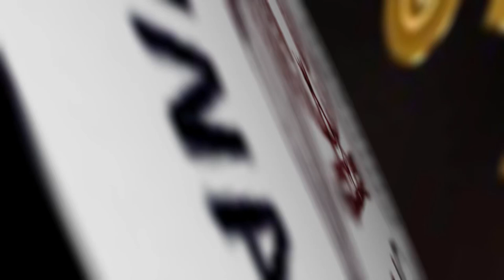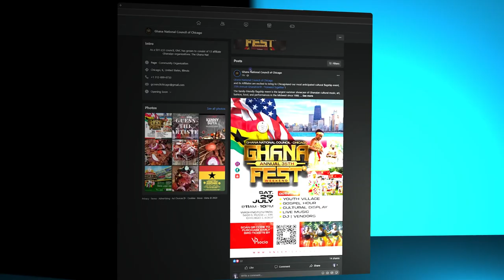GHANAFEST®️ 2023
You are invited to Ghana National Council of Chicago event the 35th Annual GhanaFest® -"Forward Together" with special guest Sarkodie at Washington Park 5600 S Russell Drive, July 29th from 11AM until 10 PM.

Come and experience:
-Ghana Village - (vendors in art, fashion, health, business, real estate & more)
-Taste of Ghana-(various food, drinks, & dessert vendors)
-Parade of Chiefs & Queen mothers
-Cultural Performances
-Special Musical Guests
-Live Band w/ Live Djs
-Children's Park-(bouncy house, games, & prizes)
-Youth Activities- (dance competition, game show)
-Dance Party

AND MORE!